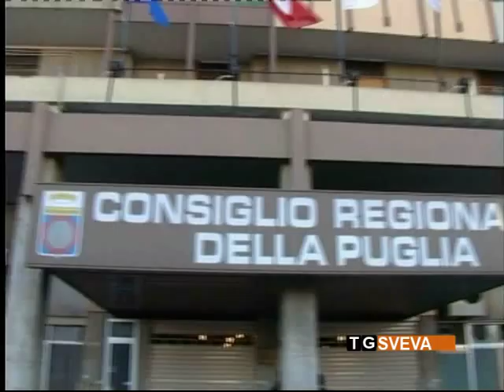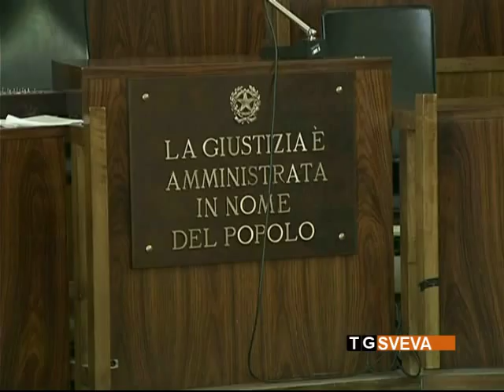Tangenti: chiesta condanna a 5 anni per funzionario regionale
Il pm della Procura di Bari, Francesco Bretone, ha chiesto la condanna a 5 anni di reclusione per Francesco De Grandi, funzionario dell'assessorato Industria e Innovazione Tecnologica della Regione Puglia. È accusato di aver intascato tangenti per facilitare le pratiche di alcuni consorzi turistici che volevano accedere ai finanziamenti regionali.